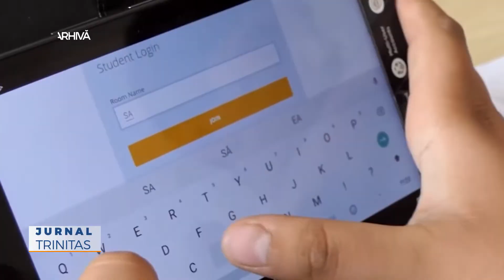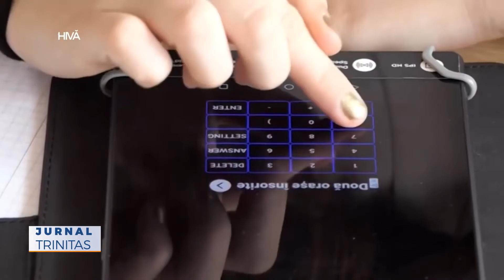Arhiepiscopia Vadului, Feleacului și Clujului va dona tablete pentru elevii fără posibilități